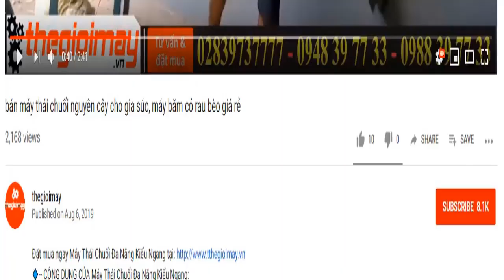Giới thiệu bộ xát gạo điện một pha vikyno | video hướng dẫn vận hành máy sát gạo siêu sạch vikyno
✅ BỘ MÁY XÁT GẠO VIKYNO RP700 (ĐIỆN 1 PHA 220V ): 50,000,000 VNĐ
✅TRÀ LÚA✅BÓC GẠO LỨT✅ XÁT GẠO TRẮNG ✅ SÀNG TẤM LỌC SẠN GẠO✅ LỌC TẤM✅LỌC BỤI✅SỬ DỤNG ĐIÊN 220V✅ Bảo hành 12 tháng
✅CÔNG DỤNG CỦA BỘ XÁT GẠO VIKYNO RP700:
✔️ Cối bóc lúa ra gạo lứt, sử dụng điện 1 pa 5hp, bóc đều sạch 85-90% tỷ lể vỡ lua thấp
✔️  Cối bóc trắng lau gạo từ gạo lứt ra gao ăn điện 1 pha 10hp, bóc đều sạch ít hao gạo tỷ lệ gạo đẹp cao.
✔️ Máy lọc sạn, sàng tấm, lọc bụi điện 1 pha 220v năng suất cao.
✅ƯU ĐIỂM CỦA CỦA BỘ XÁT GẠO VIKYNO RP700:
✔️Chuyên dùng cho các cửa hàng kinh doanh mua bán gạo, sử dụng điện một pha 220v, là dây truyền tiên tiến hiện đại nhât tại việt nam, sử dụng ít hao gạo, ít bể gạo cho ra gạo sạch an toàn tuyệt đối.
 ✔️Máy dùng để xát lúa trực tiếp ra gạo lứt, sau đó chuyển qua cối bóc lau trắng, sau đó chuyển qua máy lọc sạn sàng tấm cho ra gạo sạch đạt tiêu chuẩn xuất khẩu đi các nước.
✅THÔNG SỐ KỸ THUẬT CỦA BỘ XÁT GẠO VIKYNO RP700:
✔️ Cối trắng  RP700
Năng suất  500÷700
Bóc sạch: 99,9%
Động cơ điện 7.5Kw -220v
✔️CỐI LỨT:  CL1000
Năng suất (kg/giờ) 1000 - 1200
Hiệu suất bóc vỏ (%) 70 – 90
Động cơ 5hp-220v
✔️LỌC SẠN: 1000KG/H
Năng suất: 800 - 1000 kg/h
Công suất: 0.37 Kw/h (1/2 HP)
Điện áp: 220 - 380 V/AC
Hiệu suất lọc sạn: 100%